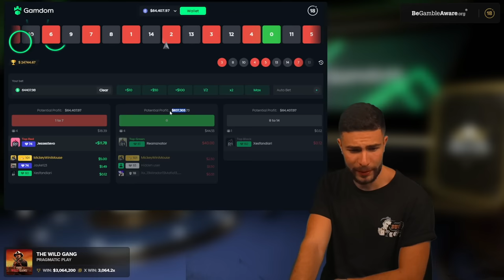QUICK LITTLE DEGENERATE SESSION ON GATES OF OLYMPUS 1000 AND THE WILD GANG